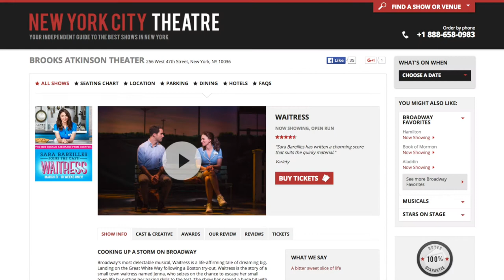30 Second Review: Waitress - Brooks Atkinson Theatre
Check out our Broadway correspondent's 30 Second Review for the Sara Bareilles smash-hit, Waitress! Not sure about you but it's got me hungry for a bit of pecan pie...